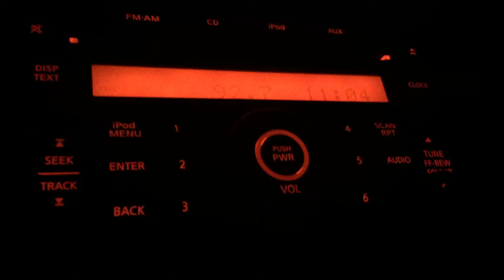KWME/Wellington, Kansas Legal ID - September 17, 2021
Another Rocking M station that finally returned to air earlier this year.